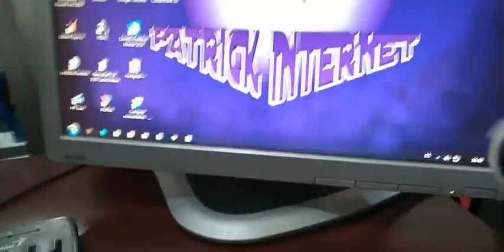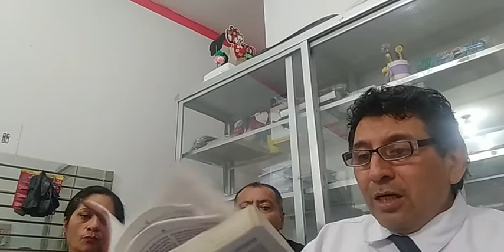LECCIÓN Nro.14/ EL MEJOR DIA DE DESCANSO/EN VIVO/ RUBEN PATRICIO AGUIRRE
Qué día consagró Dios para el descanso?... Debemos consagrar el Sábado o el Domingo?... porqué la mayoría de las religiones guardan el domingo?...Qué importancia tiene guardar el día Sábado?... Que día guardaron Jesús, la Virgen María y los Santos Apóstoles?.. estas y otras preguntas las responderemos con fundamento de la palabra de Dios.